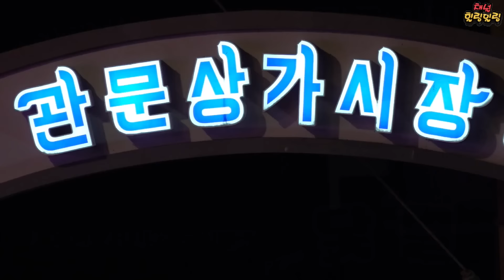미스터트롯2박서진고마움에눈물이_나이럴줄알았지 서로악수할려고전쟁!!찔레꽃오프닝부터흥을주체못하는관객난리가났네대구관문시장[힐링]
클린버전 붉은입술 유튜브

네이버 공식영상
장구가 없다..?! 목소리로 승부하는 박서진👊 ‘붉은 입술’♪TV CHOSUN 221222 방송

쉽지 않았던 장구와의 이별💦 도전이 아름다운 남자 서진✌️ TV CHOSUN 221222 방송

*공식계정3일만에 100만뷰돌파에기사속출
미스터트롯2’ 박서진, 장구 내려놓고 100만뷰 잡다(네이버기사)
미스터트롯2′에서 참가한 가수 박서진이 방송 사흘만에
각종 공식 계정에서 100만뷰 이상 조회수를 올리며
‘박서진’ 이름 세글자를 톡톡히 알렸다.

지난 22일 첫 방송된 TV조선 ‘미스터트롯2′에서
나훈아의 ‘붉은 입술’을 부른 박서진은 26일 오후
 TV조선 예능 콘텐츠 전문 채널인 ‘TV조선 조이’에
오른 영상이 유튜브 급상승 동영상 1위에 오르기도 했다.
 26일 오후 현재 유튜브 기준 TV조선 조이 계정에선 45만 조회수,
TV조선에선 25만회, 미스&미스터트롯 공식 계정 세로 직캠 10만회,
네이버 TV 32만회(노래+심사) 등 112만뷰가 넘는 조회수를 기록했다.